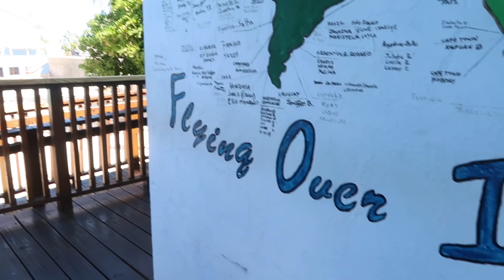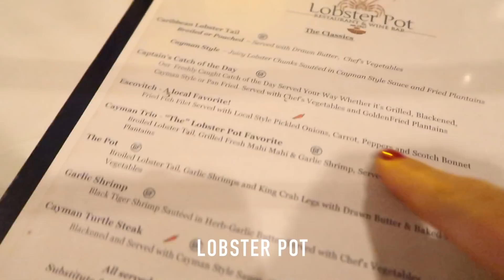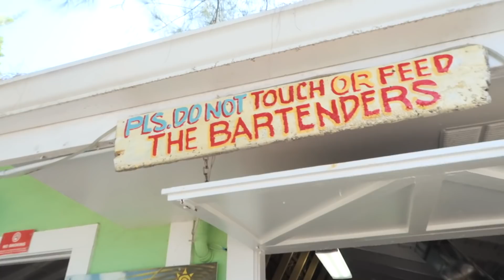GRAND CAYMAN ISLANDS VLOG || STYLE LOBSTER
A few weeks ago I went on a dream blogger trip to the Caribbean with the Cayman Islands. It was the most spectacular 7 days of luxury, amazing cuisine and breathtaking scenery and wildlife.

Follow along with my week with the girls to discover this magical place.

Big thanks to the Cayman Island tourism board for taking me on this magical trip.

Black silky dress
Red silky mango bag